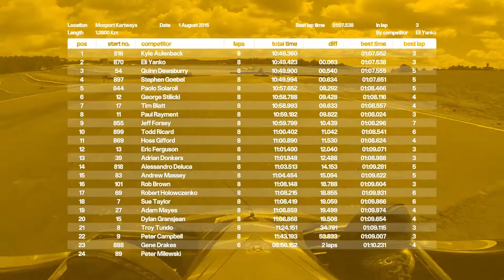Karting pre final race of MIKA round 7 at Mosport 2015